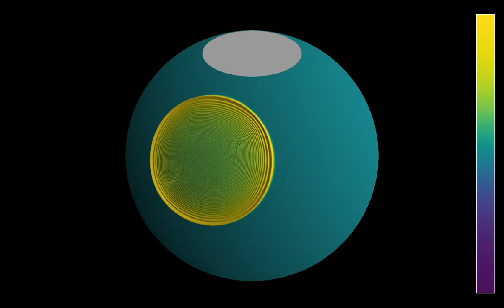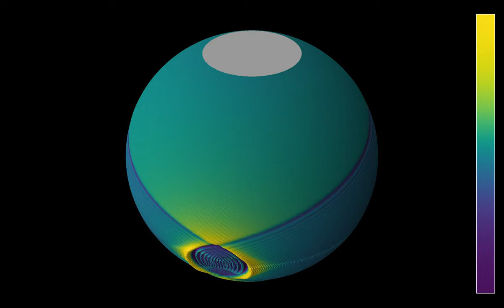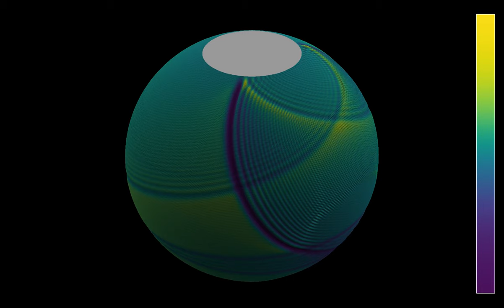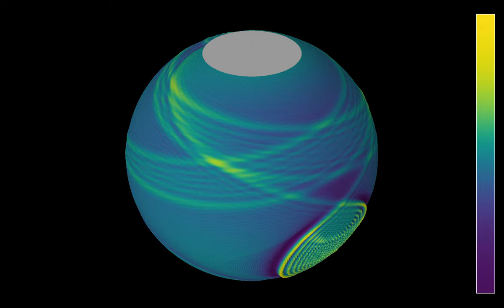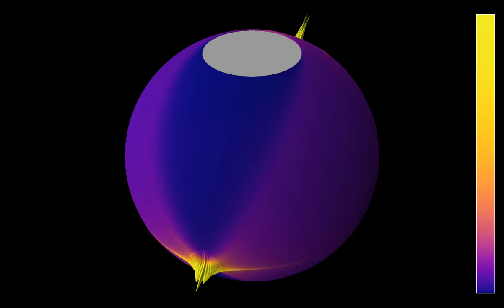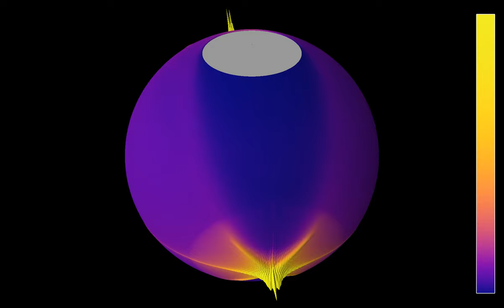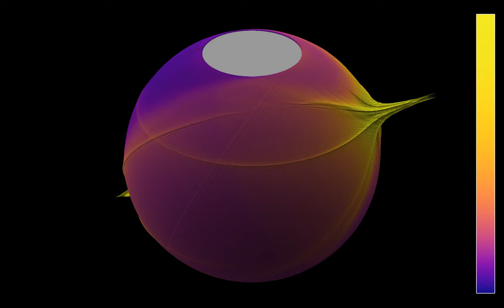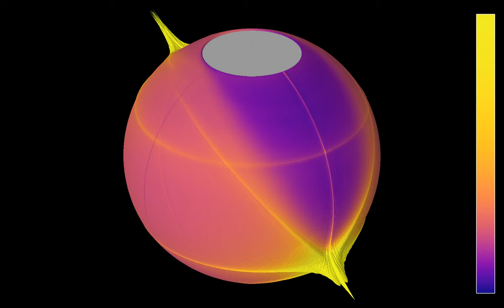A meteor impact on an ocean planet with two polar caps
This second simulation of the wave equation on a sphere can model, like its predecessor , the impact of a meteor on a planet entirely covered by an ocean. The difference is that here, two polar ice caps have been added as reflecting boundaries, yielding more interference patterns. One can note that the energy of the waves periodically concentrates on the original impact point, and on its antipode.
Simulating the wave equation on a sphere is rather similar to the planar case, except that the Laplacian is written in spherical coordinates. A difficulty is that the Laplacian is singular at the poles of the sphere, which induces some numerical instability. This problem is however avoided here, thanks to the ice cap boundary conditions.
Wave height: 0:00
Total wave energy: 3:42
In the first part, the color hue and the radial coordinate show the wave height. In the second part, they show the total energy of the wave, integrated from the beginning of the simulation to the current time. The lines that appear in the second part may be an effect of the simulation grid, which follows parallels and meridians of the sphere.